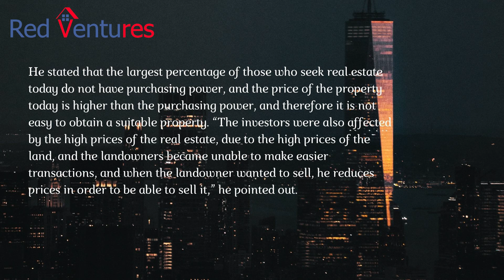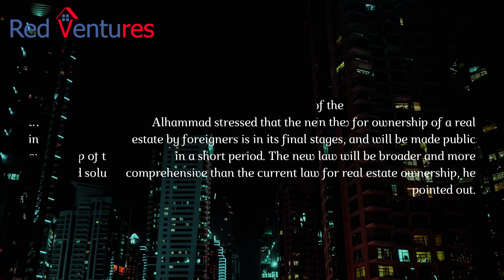Foreigners will be allowed to own property in Saudi Arabia: REGA chief